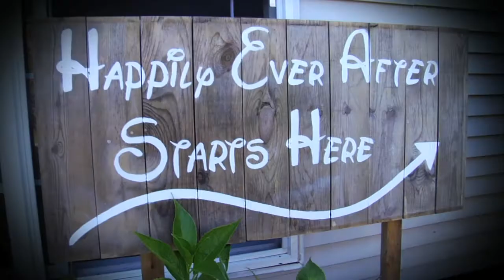Justin & Emily Rose 8/4/2012 Wedding Video Highlight